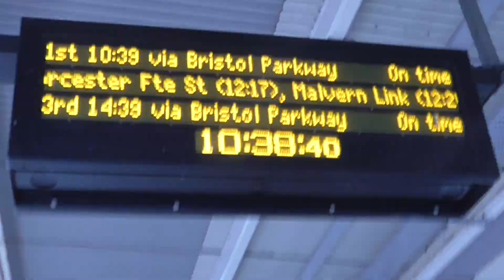GWR Class 166212 Departure Bristol Temple Meads for Great Malvern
GWR Class 166212 to Great Malvern Calling at Filton Abbey Wood,Bristol Parkway,Yate,Cam and Dursley,Gloucester,Cheltenham Spa,Ashchurch for Tewkesbury,Worcester Shrub Hill,Worcester Foregate Street,Malvern Link and Great Malvern. And this train was from Westbury to Great Malvern on Saturday 11th December 2021.